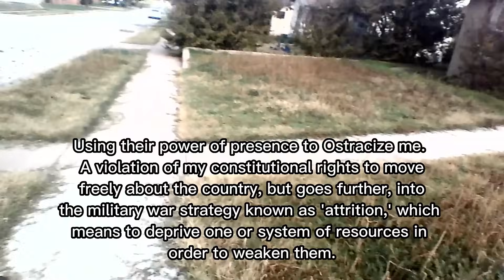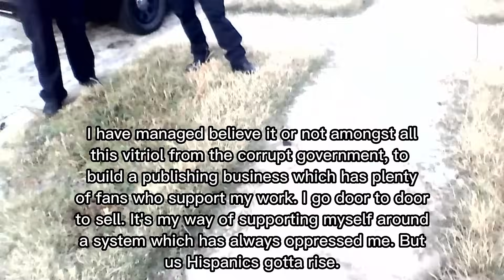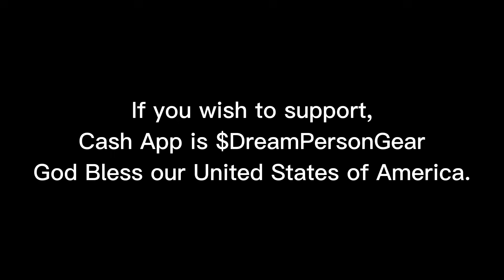Sweetwater PD - The Plot Thickens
I'm beginning to understand what all of this vitriol across the state is about. It appears somebody doesn't like my work. That is, the work I've been doing for us minorities for the past 20 years. And yes, we have receipts. But the biggest receipt here, is the way my work for our communities is being intercepted. Watch as these police kind of spill the beans on themselves and the corrupt states' agenda to block my inspiration from reaching their lower class. This isn't about hatred for police, no matter what the evil ones have done to me, IT'S ABOUT AN AGENDA. Stop this Hispanic from inspiring his communities! Auditing for the education of our viewers, but most importantly for the life of the U.S. Constitution.

To contribute to this channel:
All proceeds benefit the defense and preservation of the U.S. Constitution, freedom and justice for ALL. Thank you for your support for our and your country.